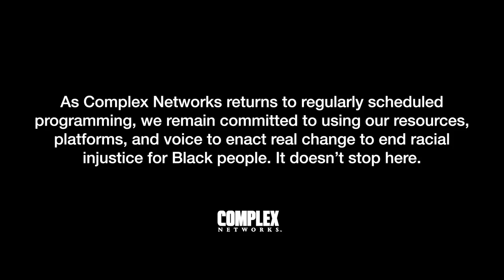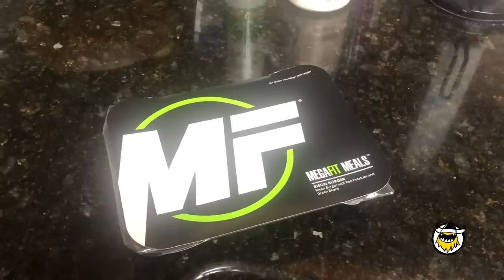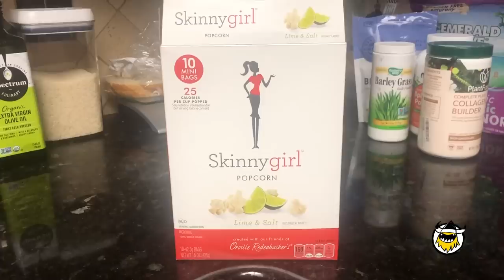WWE Superstar Sasha Banks Show Off Her Kitchen Essentials